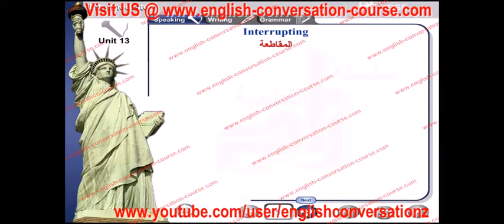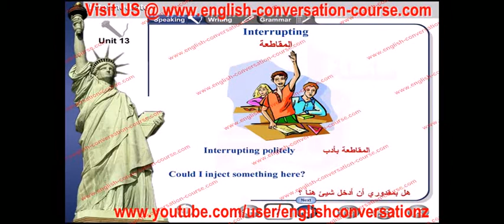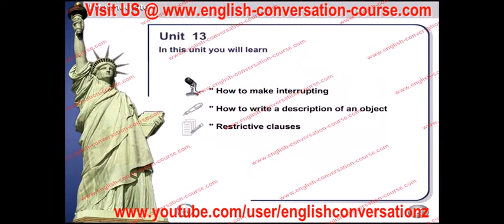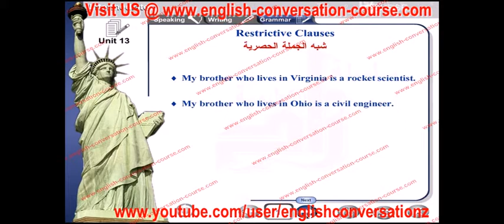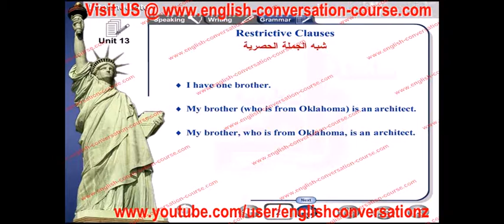english conversation make interrupting unit 13